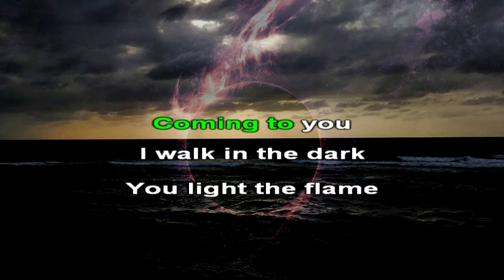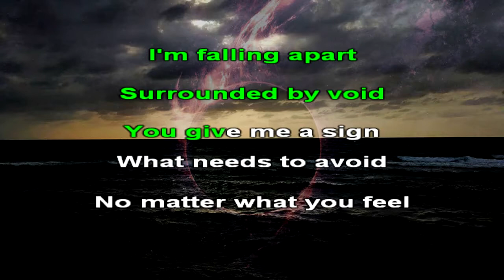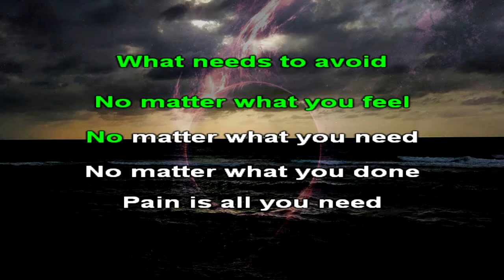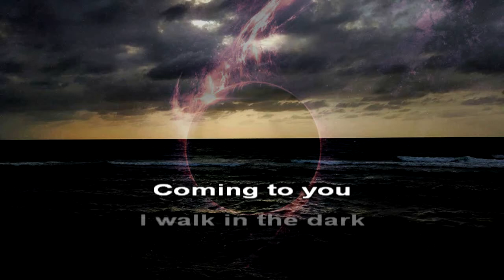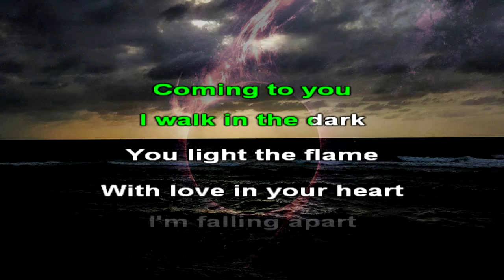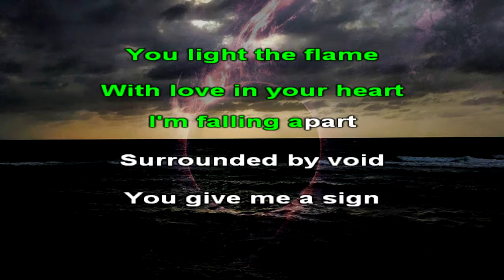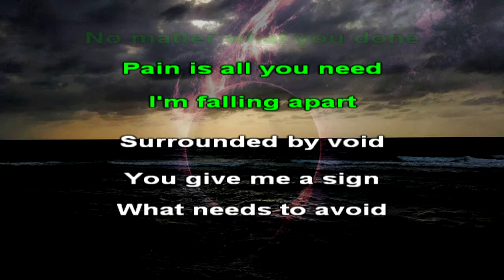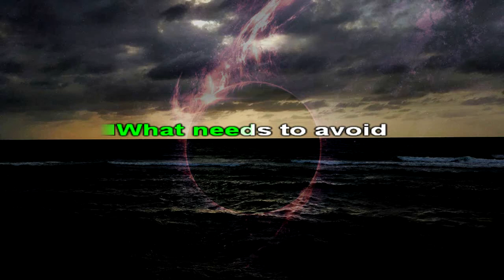Alex Greenhouse, Julia Cage - Surrounded By Void - Karaoke (26) [Original Instrumental]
Karaoke version of Alex Greenhouse, Julia Cage - Surrounded By Void [Official Instrumental]

Lyrics:

Coming to you
I walk in the dark
You light the flame
With love in your heart
I'm falling apart
Surrounded by void
You give me a sign
What needs to avoid
No matter what you feel
No matter what you need
No matter what you done
Pain is all you need
I'm falling apart
Surrounded by void